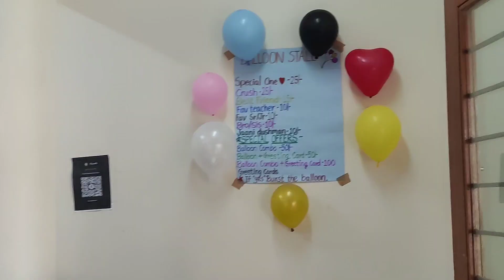CULTURALS 2023 PART-1